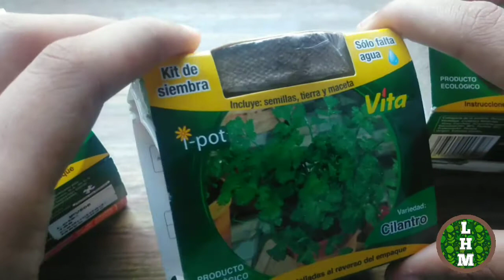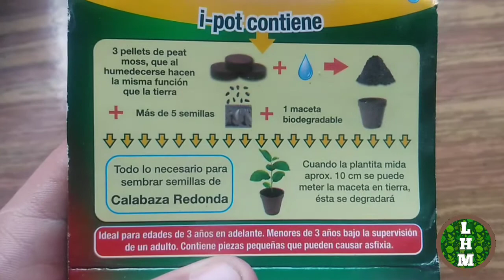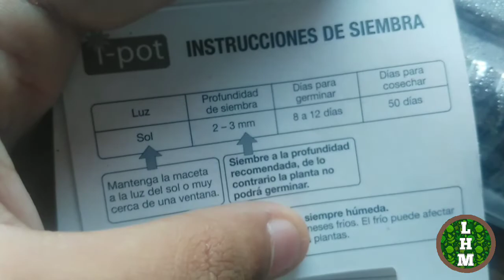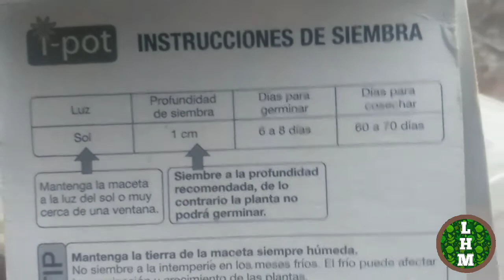EL MEJOR KIT DE INICIO PARA TU HUERTO | La Huerta M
COMO SEMBRAR EN I-POT
muy buenos días gente en esta ocasión les traigo un kit de inicio que puedes encontrar en cualquier tienda departamental como Walmart y demás

sembrar en I pots es demasiado fácil y cualquiera puede hacerlo así que si quieres prender a SEMBRAR EN I POTS quédate en este video y déjame tu poderosisimo like